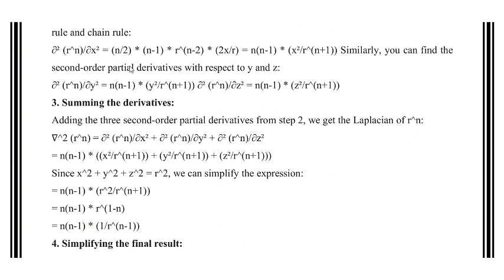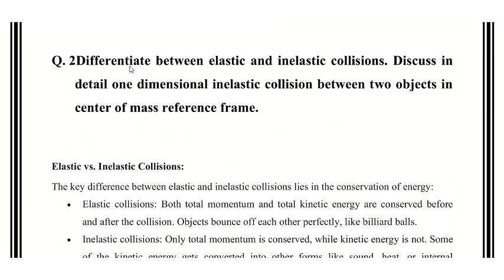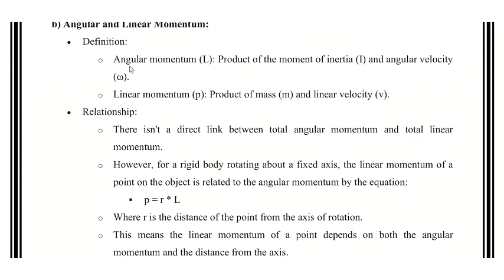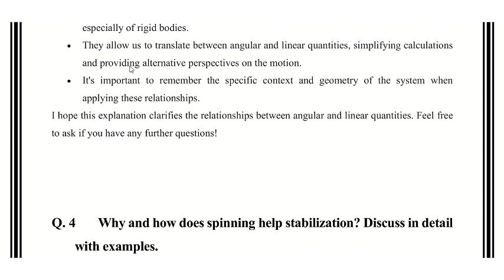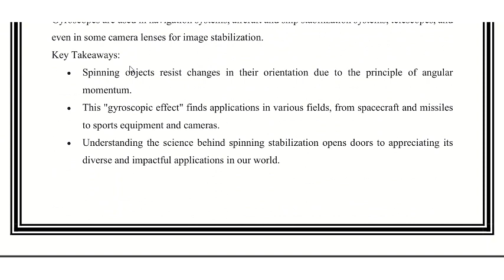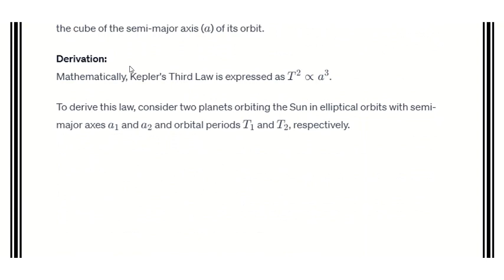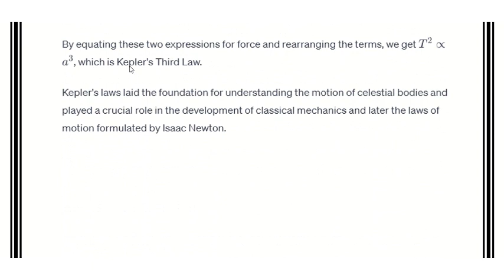AIOU || Course Code || 6441 || Autumn 2023 || Assignment No#2